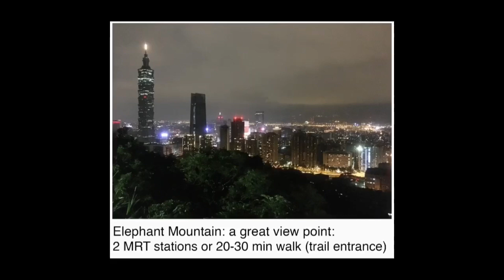Single private room 314, Tonghua St Shared House + shared space + what’s nearby